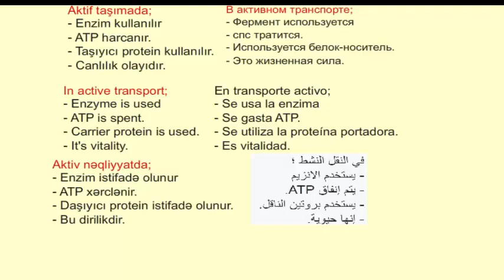Active transport, Aktif taşıma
النقل النشط,  aktiv nəqliyyat, active transport, transporte ativo, aktiver Verkehr
active transport of substances in the cell membrane